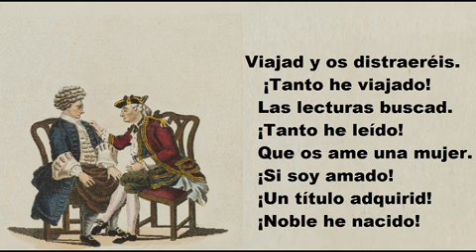Garrik, escritor, actor.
Efemérides del 21 de enero. Textos realizados por Ramiro Díez V.